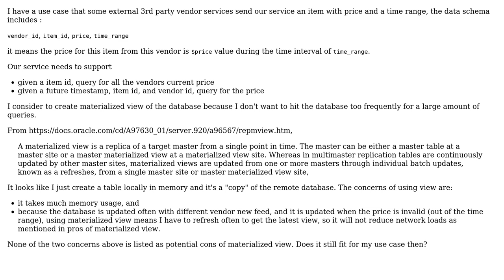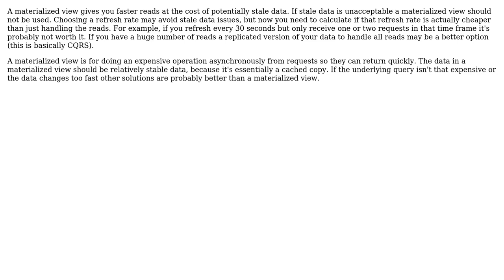The use case of materialized view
With thanks & praise to God, and with thanks to the many people who have made this project possible! You are responsible for your own actions.